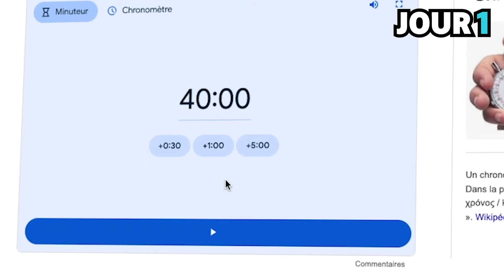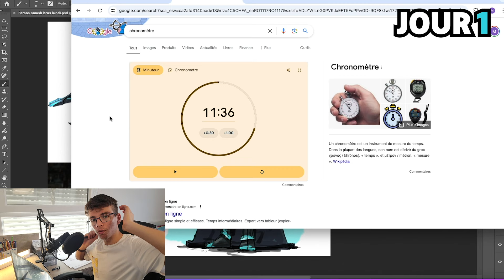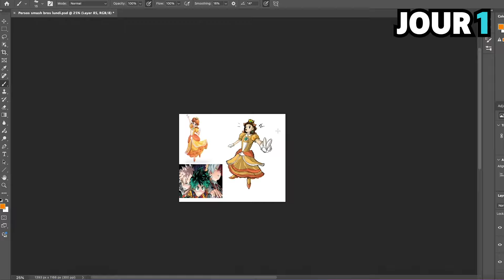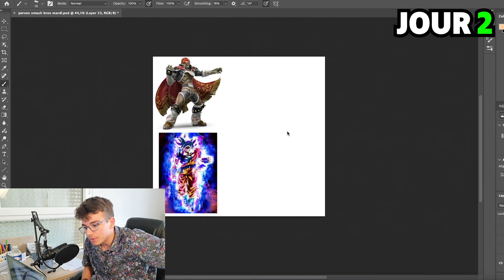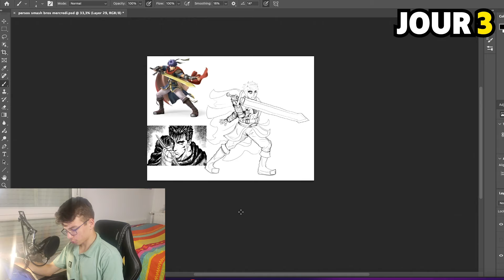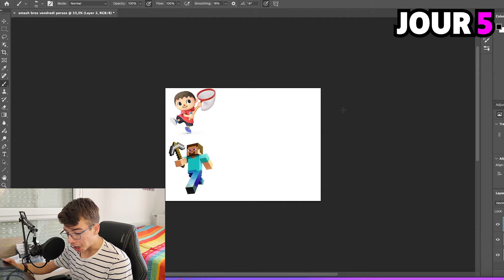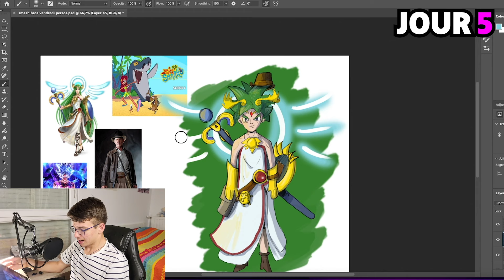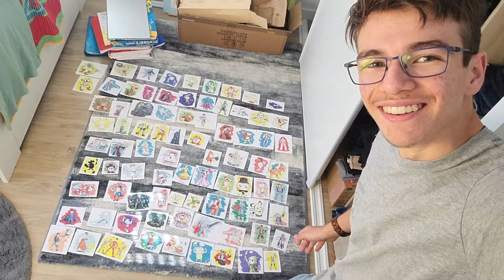fusionner TOUT Smash Bros avec des UNIVERS ALÉATOIRES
(à certains moments y a des bugs sur l'ecran, c normal je m'en excuse)